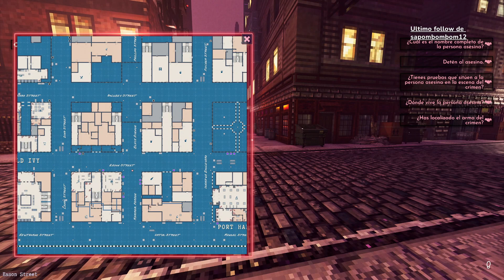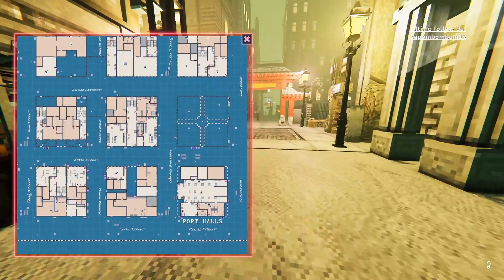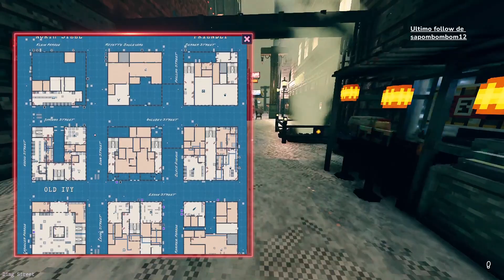CSI: Gatillo Facil - Shadows Of Doubt